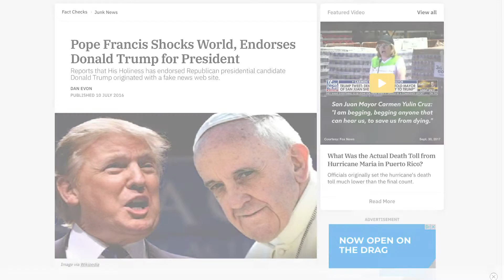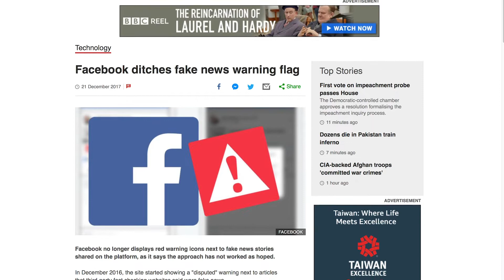Fake News on Social Media (Extended) | Big Ideas Faculty Research | McCombs School of Business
Assistant IROM (Information Risk, Operations, Management) Professor Tricia Moravec explains her new paper, 'Fake News on Social Media: People Believe What They Want to Believe When it Makes No Sense at All.'